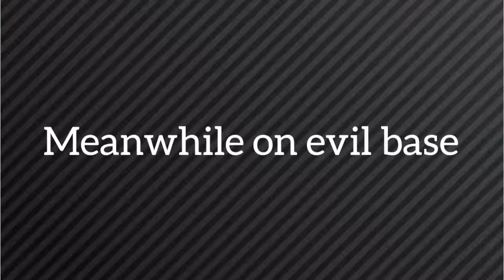S2Ep8 Close magic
Welp here it is books the close Magic series is back